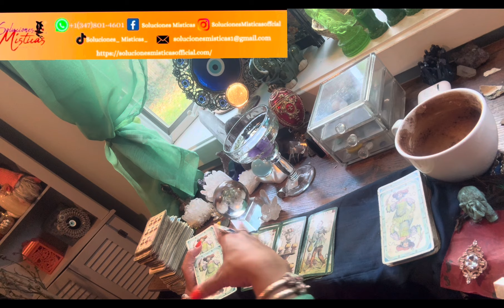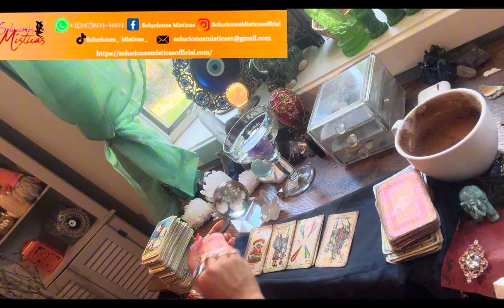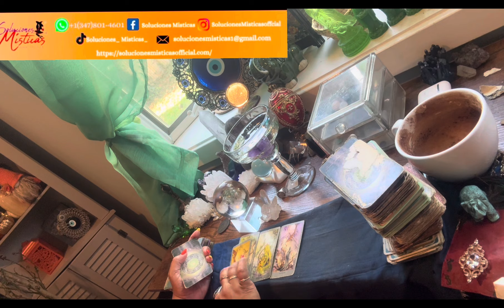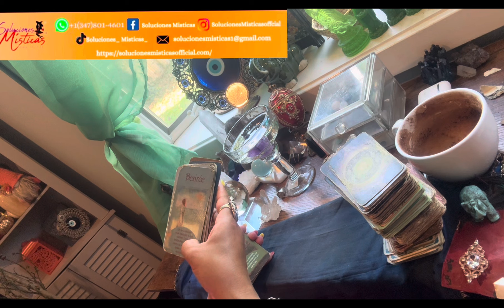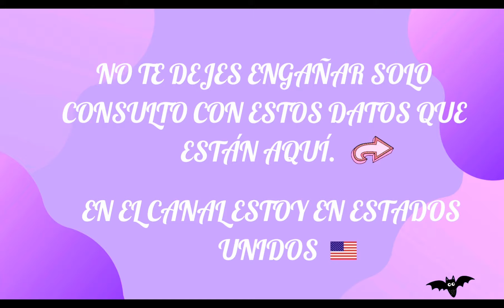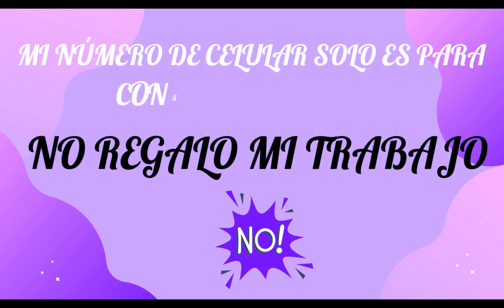Piscis♓️por fin la vida te estará dando dinero💰suficiente para cumplir tus sueños🤸lectura café☕️🔮🎴🗝️